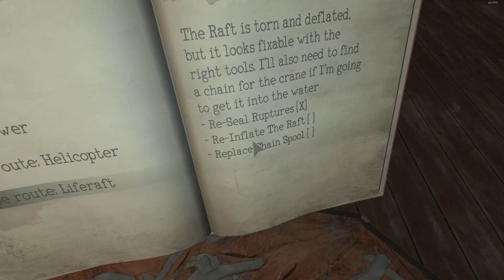MONSTRUM - Auf der Flucht [edit. Gameplay]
MONSTRUM: Ein kommentiertes und editiertes Weglaufen von Jodarum.

Es wurde sich ja gewünscht und hier ist es nun endlich: Ein weiteres Horror edit. Gameplay!

Diesmal spielen wir MONSTRUM und versuchen auf einem merkwürdigen Schiff herauszufinden, was hier eigentlich vorgeht und vor allem wie wir hier schnellstmöglich wieder verschwinden können. Doch uns wird schnell klar: Wir sind nicht allein...

MONSTRUM
ein Spiel von Team Junkfish

Trau dich!